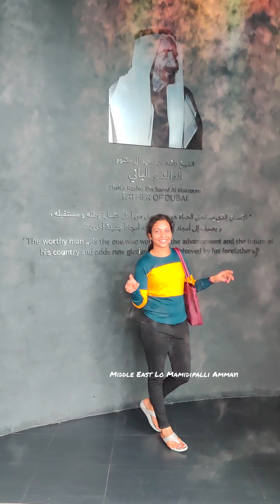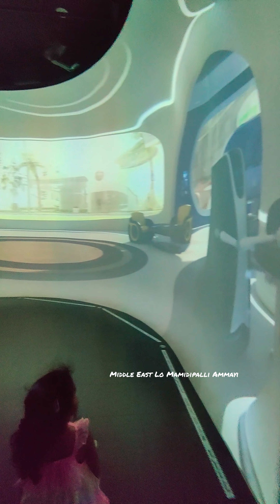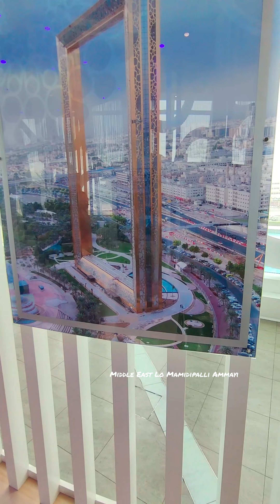Dubai frame....new and old dubai...viral|middleeastlomamidipalliammai|Teluguvlogs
మిడిల్ ఈస్ట్‌కి సంబంధించిన మరిన్ని ఆసక్తికరమైన వీడియోల కోసం దయచేసి @మిడిల్ ఈస్ట్‌లోమామిడిపల్లిఅమ్మాయి పేజీని అనుసరించండి

For more interesting videos related to Middle East please do follow the page @MiddleEastLoMamidipalliAmmayi